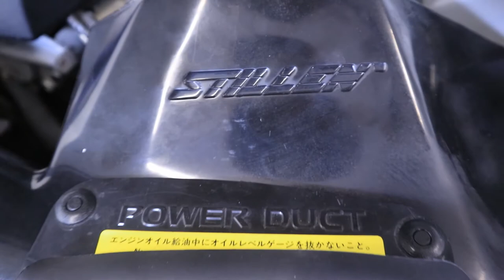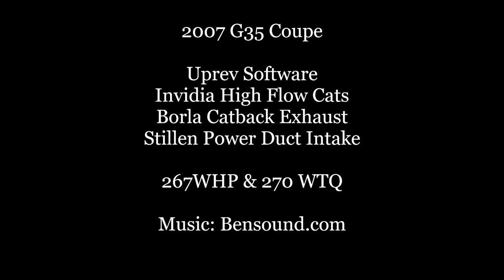Richards 07 G35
An existing client of ours just installed some new bits and we dial it back in with UpRev software!

Stillen Power Duct Intake
Invidia High-flow cats
Borla Cat-back exhaust
Soul Function Strut tower brace